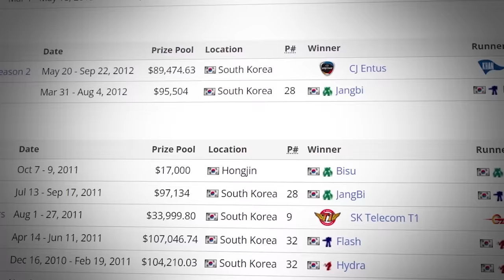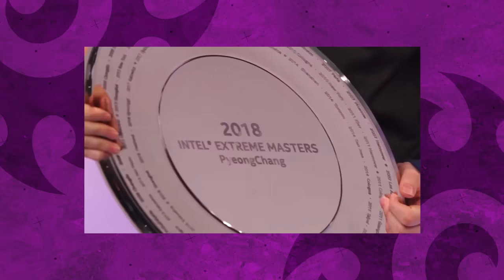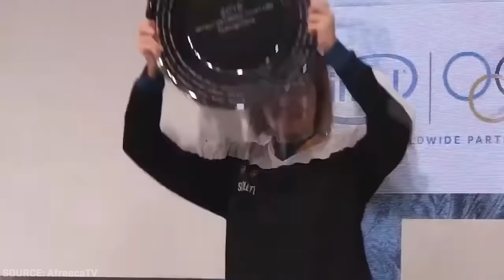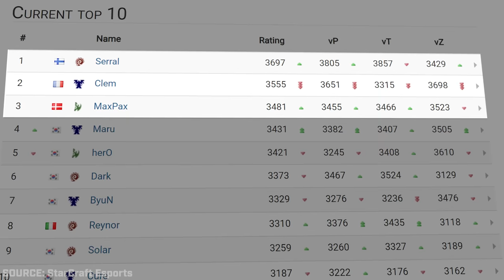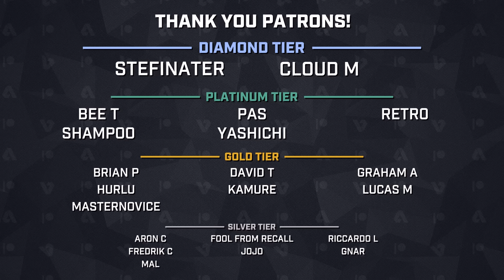The Gamer Who Fought History And Won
Serral has gone down in esports history as the first non-Korean player to win the StarCraft II World Championship Series (WCS).